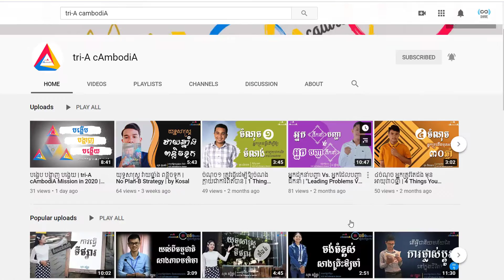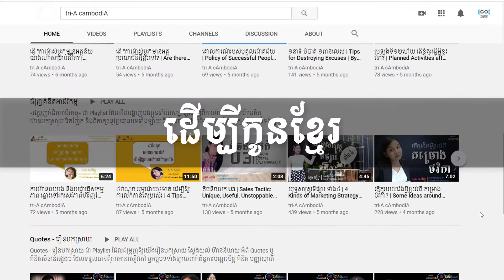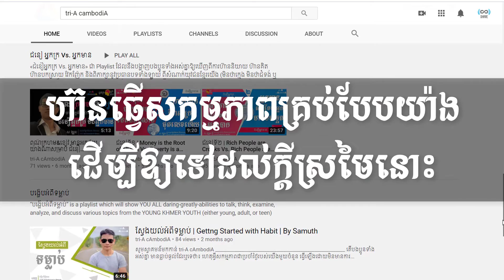តោះ! ស្ដាប់ពីបេសកកម្មរបស់ tri-A cAmbodiA ទាំងអស់គ្នា! - Take a Tour of Our Channel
🙏🙏🙏សូមស្វាគមន៍មកកាន់ tri-A cAmbodiA YouTube Channel…

        💡 យើងជឿជាក់ថា បងប្អូនទាំងអស់ដែលកំពុងតែមើល Video មួយនេះ ប្រាកដជាឆ្ងល់ហើយថា៖
 👉 តើ tri-A cAmbodiA កំពុងធ្វើបេសកកម្មអ្វី?
 👉 តើ tri-A cAmbodiA អាចផ្ដល់អ្វីខ្លះ ជូនបងប្អូនទាំងអស់គ្នាបាន?
 👉 តើ tri-A cAmbodiA ត្រូវការចូលរួមចំណែកពីសំណាក់បងប្អូនទាំងអស់គ្នា យ៉ាងដូចម្ដេចខ្លះទៅ(ហ្ន+) ដើម្បីយើងអាចរួមគ្នាបង្កើត និងចែករំលែកនូវគំនិត បទពិសោធន៍ល្អៗ ជាពិសេសContentsដែលមានប្រយោជន៍សម្រាប់ជីវិតឆ្ពោះទៅសម្រេចឱ្យបាននូវក្ដីស្រមៃដែលប្រជាជាតិខ្មែរយើង តែងតែប្រាថ្នាចង់បាន?

        💡 tri-A cAmbodiA ជា YouTube Channel មួយដែលបង្កើតឡើង ដោយស្នាដៃកូនខ្មែរ ដើម្បីកូនខ្មែរ ជាភាសាខ្មែរ សម្រាប់កូនខ្មែរ កូនខ្មែរូបណាក៏អាចចូលរួមធ្វើជាវាគ្មិនបកស្រាយគំនិត និងចែករំលែកចំណេះដឹងរបស់ខ្លួនបានគ្រប់ពេល ក្នុងគោលដៅរួមគ្នាគឺ៖
 1️⃣ ជំរុញឱ្យហ៊ានបង្កើតក្ដីស្រមៃ
 2️⃣ ជីករកចំណេះដឹង យកទៅបំពេញក្ដីស្រមៃ
 3️⃣ ប្រើប្រាស់ចំណេះដឹងឱ្យចំគោលដៅ ឆ្ពោះសម្រេចក្ដីស្រមៃ
 ✔ យើងជឿជាក់ថា៖ កូនខ្មែរគ្រប់រូបពិតជាអាចធ្វើឱ្យឃ្លាទាំង៣នេះ ក្លាយជាសកម្មភាព
 ✔ ដោយសារតែឃ្លាទាំង៣នេះហើយ ទើបអាចដុតបញ្ឆេះឱ្យ tri-A cAmbodiA ចាប់កំណើតឡើង
 ✔ ដោយសារតែឃ្លាទាំង៣នេះហើយ ទើបអក្សរ “A” ទាំង៣នៅក្នុង tri-A cAmbodiA នូវកិរិយាសព្ទចំនួន០៣ (ជាភាសាអង់គ្លេស) គឺ ASPIRE, ACQUIRE និង APPLY
 ✔ ដោយសារតែ “A” ទាំង០៣ សុទ្ធតែជាកិរិយាសព្ទ ទើបត្រូវការសកម្មភាពចូលរួមពីសំណាក់បងប្អូនទាំងអស់គ្នា
 ✔ tri-A cAmbodiA នឹងមិនអាចធ្វើឱ្យកូនខ្មែរគ្រប់រូប សម្រេចនូវឃ្លាំទាំង៣នេះ ដោយគ្មានបងប្អូន
ទាំងអស់គ្នាឡើយ
 ✔ បងប្អូនទាំងអស់គ្នា គឺជាផ្នែកមួយដែលមិនអាចខ្វះបាន សម្រាប់ tri-A cAmbodiA
 ✔ ហើយយើងមានចក្ខុវិស័យ ចង់ឱ្យ tri-A cAmbodiA ក្លាយជាវេទិកាចែករំលែក និងបើកចំហរសម្រាប់កូនខ្មែរគ្រប់ៗរូប

       💡 ពិតណាស់! សព្វថ្ងៃនេះ មានកូនខ្មែរជាច្រើនរូប ដែលបាននិងកំពុងបន្ដបំពេញបេសកកម្ម បំផុសនូវគំនិតជោគជ័យ ជូនដល់កូនខ្មែរគ្រប់រូប ឱ្យភ្ញាក់ផ្លាស់ប្ដូរផ្នត់គំនិតអភិវឌ្ឍខ្លួនឯង និងជឿជាក់ថា៖ «គ្រប់គ្នាសុទ្ធតែអាចមានក្ដីស្រមៃ» ហើយ «គ្រប់គ្នា សុទ្ធតែអាចសម្រេចនូវក្ដីស្រមៃនោះបាន» ។ ក្នុងន័យនេះ tri-A cAmbodiA សូមចូលរួម និងសង្ឃឹមថាអាចដើរតួជាទឹកមួយដំណក់ ដែលធ្លាក់ចូលក្នុងមហាសមុទ្រនៃបេសកកម្មនេះផងដែរ…

       💡 បច្ចុប្បន្ន វាគ្មិនទាំងឡាយដែលកំពុងចូលរួមបកស្រាយក្នុង tri-A cAmbodiA មិនមែនជាបុគ្គល ដែលជោគជ័យលេចធ្លោក្នុងសង្គមនៅឡើយទេ តែយើងហ៊ានចាប់ផ្ដើមចេញពីចំណុចសូន្យបែបនេះ ដើម្បីផ្ដល់ជាកម្លាំងជំរុញចិត្តដល់កូនខ្មែរគ្រប់រូប ឱ្យហ៊ានចាប់ផ្ដើមដូចយើងទាំងអស់គ្នា…
✳ ហ៊ាននិយាយ - កុំខ្លាចគេថាខុស
ហ៊ានបកស្រាយ - កុំខ្លាចគេរិះគន់
ហ៊ានចែករំលែក - កុំខ្លាចគេមិនទទួលយក
ហ៊ានស្រមៃធំ - កុំខ្លាចគេពេបជ្រាយ
… ហ៊ានធ្វើសកម្មភាពគ្រប់បែបយ៉ាង ដើម្បីឱ្យទៅដល់ក្ដីស្រមៃនោះ បើទោះបីជាយើងនៅវ័យក្មេង មិនទាន់ជោគជ័យ និងមិនមានអ្វីជាដុំកំភួនក៏ដោយ ។ ✳

 💡 បើយើងមិនហ៊ានចាប់ផ្ដើម តើថ្ងៃណាយើងបានផ្ដើមធ្វើ…

 💡 ហេតុអ្វីបានជាយើងបណ្ដែតបណ្ដោយឱ្យពិភពលោក មានអ្នកជោគជ័យតែ៣% ខណៈអ្នកបរាជ័យមានទៅដល់៩៧%ដូច្នេះ?
 💡 ចុះហេតុអ្វីមិននាំគ្នាបង្វិលប្ដូរលទ្ធផលនេះឱ្យត្រឡប់មកជា អ្នកជោគជ័យមានដល់៩៧% ហើយអ្នកបរាជ័យឱ្យនៅសល់ត្រឹម៣%វិញទៅ?

🙏🙏🙏 តោះ! កុំបង្អង់យូរធ្វើអ្វី… ចូលរួមជាមួយ tri-A cAmbodiA ទាំងអស់គ្នា… ដើម្បីប្រជាជាតិកម្ពុជារីកលូតលាស់ជាមួយគ្នា!

 💡 មិនចំពោះថាស្ថិតនៅក្នុងកាលៈទេសៈបែបណា និងបច្ចុប្បន្នស្ថានភាពរបស់ tri-A cAmbodiA យ៉ាងណានោះទេ… ក៏ក្នុងឆ្នាំ២០២០នេះ tri-A cAmbodiA នៅតែរក្សានូវគោលជំហរ និងបេសកកម្មរបស់ខ្លួន សម្រាប់បងប្អូនទាំងអស់គ្នាគឺ៖
 1️⃣ «បង្ហើប» ឱ្យចំ
 2️⃣ «បង្ហាញ» ឱ្យត្រូវ
 3️⃣ ទុកឱ្យ «បង្ហើយ» ឱ្យងាយ

Then, you will ASPIRE, ACQUIRE, and APPLY with tri-A cAmbodiA.

➡ Credit to:
(for video design resources)
(for giving image resources as a ground-level idea in creating our new YouTube channel's logo)
- Business Cambodia, KHMER TOMORROW, KBN TV, La Reine Media, ទំព័រអប់រំចិត្ត, fresh news, mjqquote.com, and YouTube (for some parts of images including in our video's design phases)